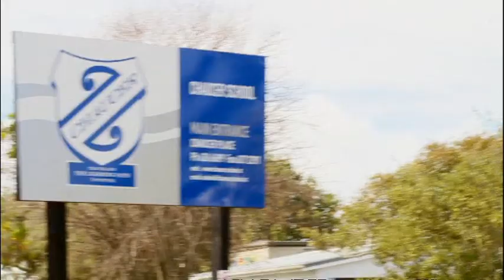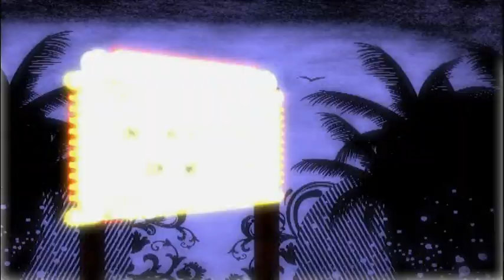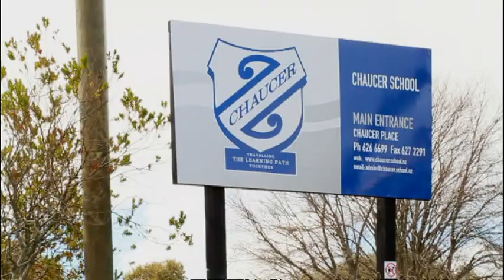Fresh Season 1 Episode 12 - Hosted by Maria Tutaia - Part 1/2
Silver Fern netballer Maria Tutaia is our hostess this week! She shows us around her old stomping ground of Mt Albert in Auckland and talks to us about her Samoan heritage.

Made by the Tikilounge Productions crew in TVNZ with the help of NZ On Air